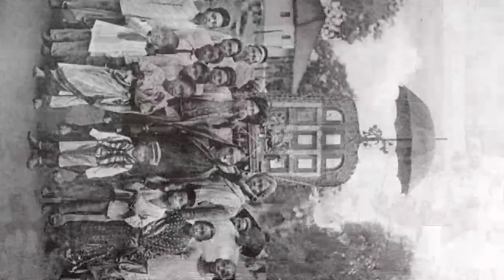पृथ्वीराज चौहान का इतिहास, कहानी, जीवन परिचय। Prithviraj Chauhan Biography Movie in Hindi.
पृथ्वीराज चौहान का इतिहास, कहानी, जीवन परिचय।

Hi ! The images used in this video is for reference purpose only.

Once we have received your message and determined you are the proper owner of this content we will have it remove it, for sure.

All using Google Advanced Search images, is used to find the right: to use, free to share or modify

1.Image Collected : Google.Com
2.Most Of Image Courtesy of Respectfull Owners

Credits* : Mountain Sun - Audionautix